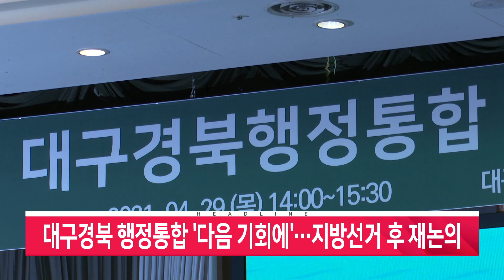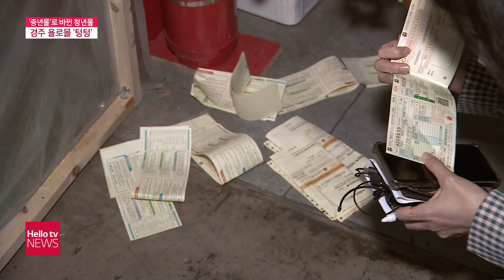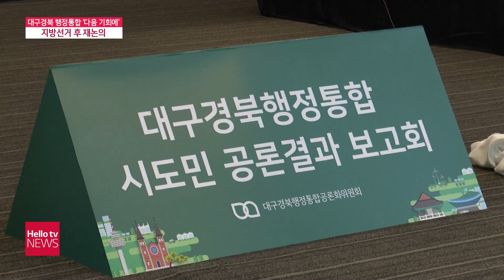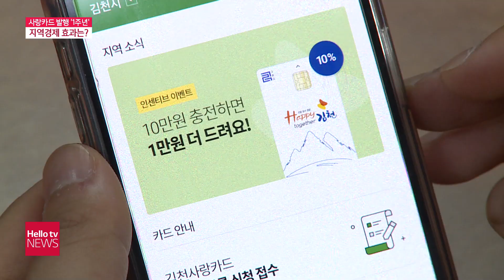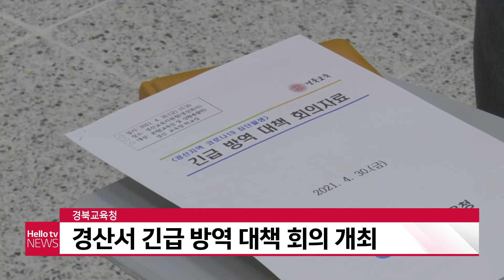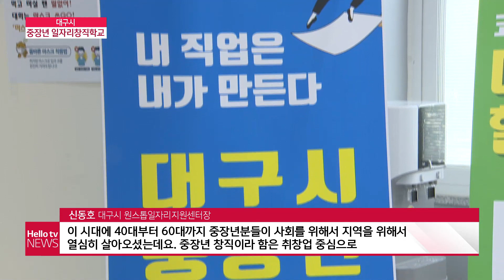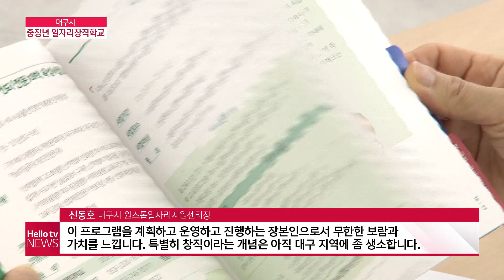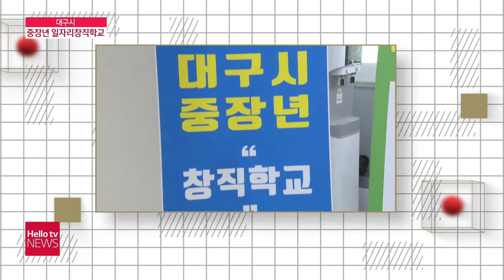헬로TV뉴스 대구경북 4월 30일(금) 21년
1. 1.5단계 거리두기·5인 이상 집합금지 5월 23일까지 연장
2. 15억 쏟은 경주 청년몰 ′텅텅′
3. 팔공산 도립공원, 국립공원 승격 추진